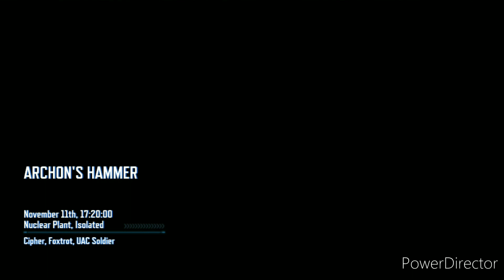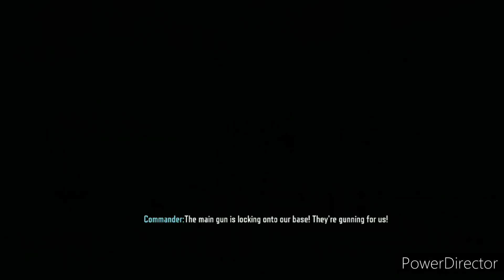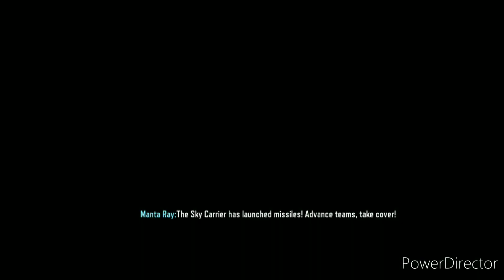Playing CODM new mode BR mode Arhans hammer(i am sorry i don't upload gaming video)codm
Guys plz share and sub and like we have too hit 800 subs before January.